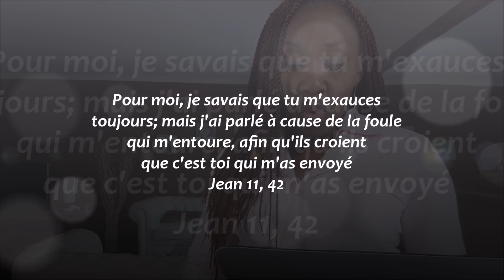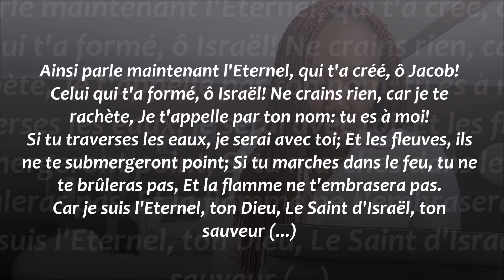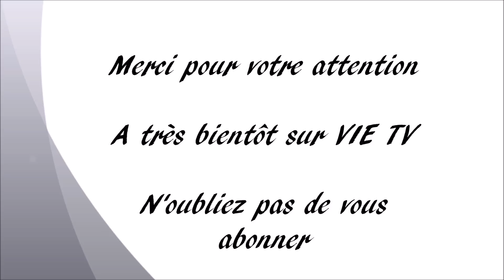5 grâces que ta confiance en Dieu va déclencher dans ta vie!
5 choses que ta décision de t'abandonner à Dieu (ta foi) va déclencher dans ta vie!